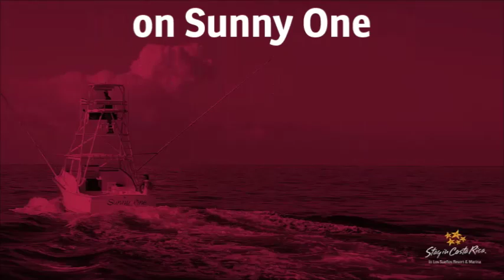February 12th, 2018 Sunny One with Mr(s).Mains & Crew